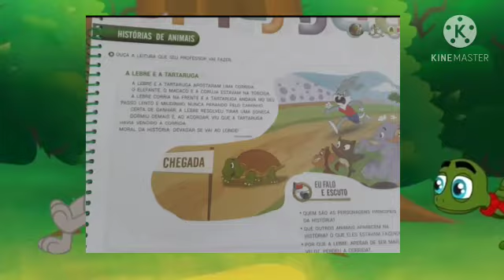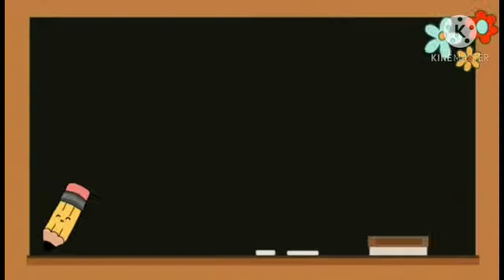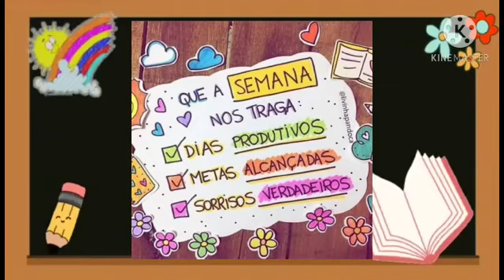Infantil III | Professora Ozilene | Creche Santa Terezinha | 09.11.2020